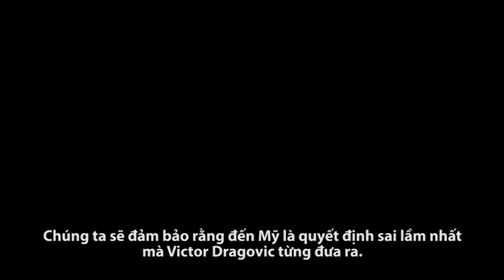[trailer] Skin Trade- Starlight